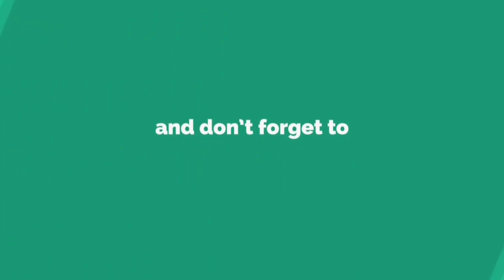Body warm up exercise for all time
It is Compulsory to free up your body with warm up exercises pre and post 💪 workouts.